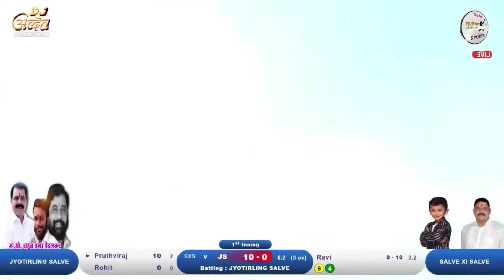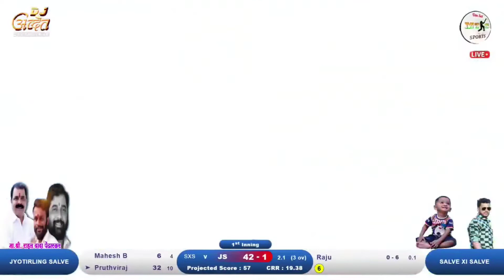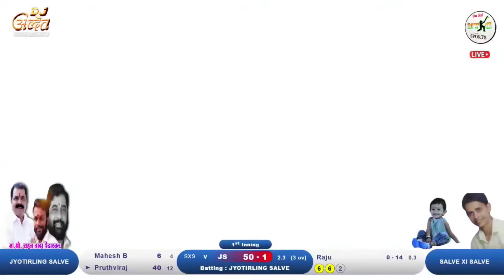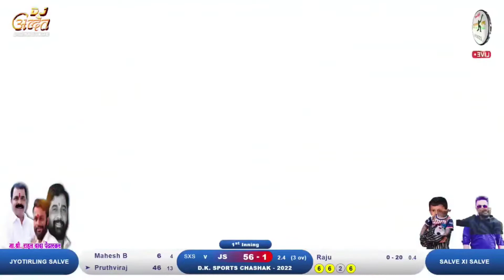PRUTHVIRAJ YADAV | 58* RUNS BY 15 Balls | Rubber Ball Turnament - 2022